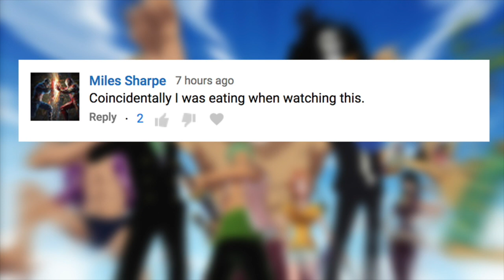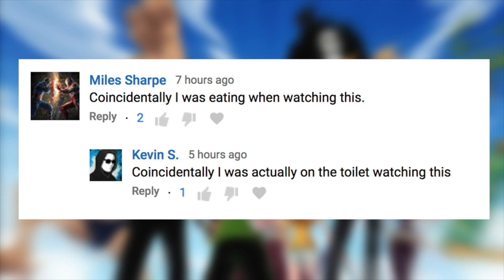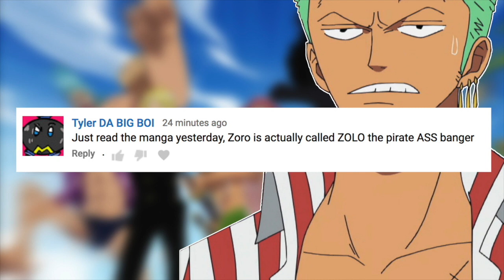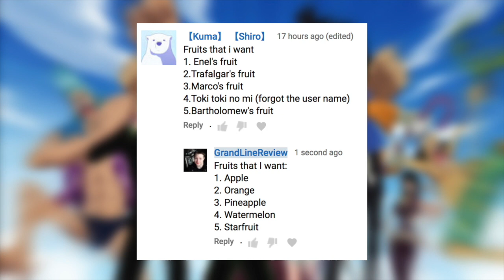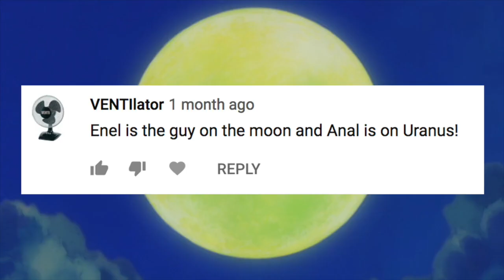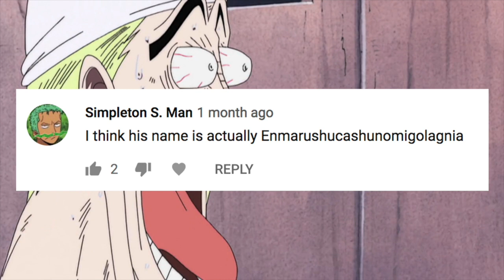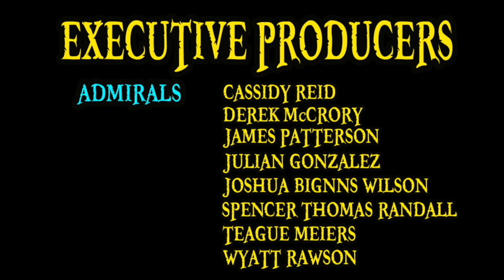Best Channel Comments 20